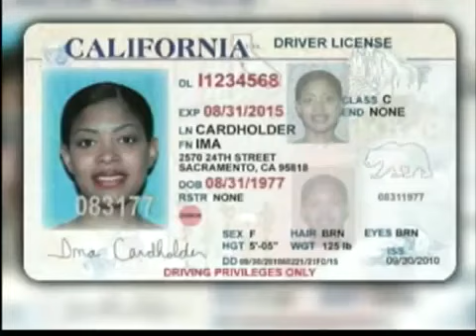Licencias para inmigrantes indocumentados en California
(Entravision) CALIFORNIA - Tal como le anticipamos, el poder legislativo de California, levanto las restricciones para el otorgamiento de licencias de conducir.